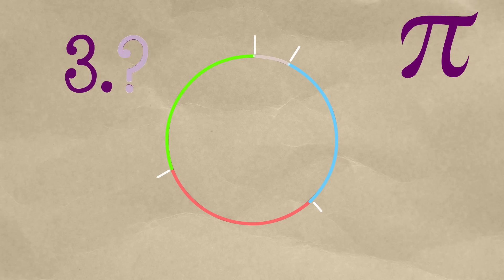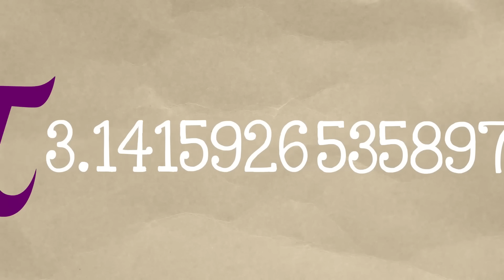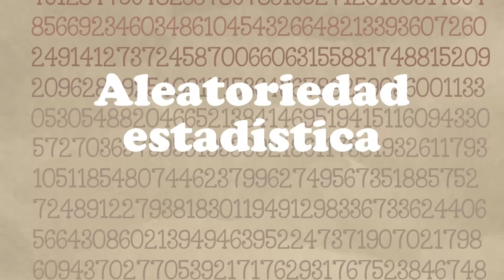¿Qué es Pi?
Un número asombroso: el singular π

Guión: Tonatiuh Moreno
Ilustraciones: Tonatiuh Moreno
Voz: Javier Lacroix

Música adicional:
Learning is Fun, Doug Maxwell
Weekend in Tattoine, Unicorn Heads